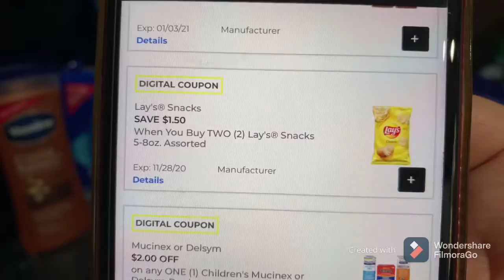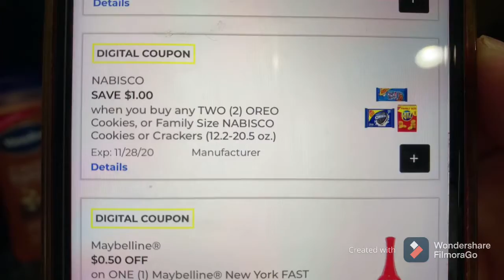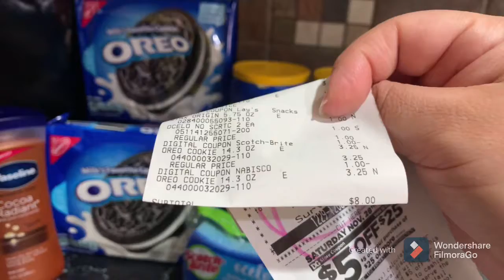No 👎 me salieron gratis las Oreo 😭 En Dólar General. 🥀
Want an easy way to earn gift cards? Sign up for Fetch Rewards with this link, and you’ll get $2 in Rewards when you snap your first receipt